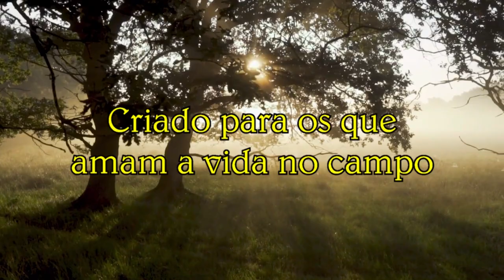Vida na roça - Entregando presentes enviados por inscritos.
Mais uma vez entregamos presentes enviados pela senhora Maria de Lourdes e sua equipe. Dessa vez as crianças Dudu e Vitória foram os contemplados.